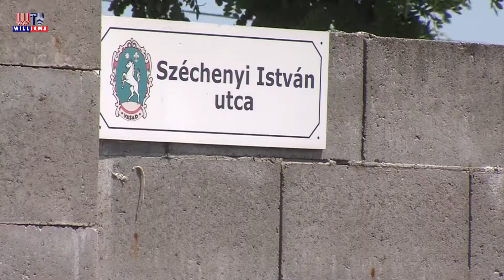2021 07 02 WTV Híradó Döntöttek a képviselők Vasadon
Vasadon is ülésezett a képviselő-testület. A döntéshozók elé került a 3 helyi út felújításával foglalkozó napirendi téma, amelyről június 17-én már lakossági fórumot is tartottak. A részleteket a polgármestertől tudtuk meg.